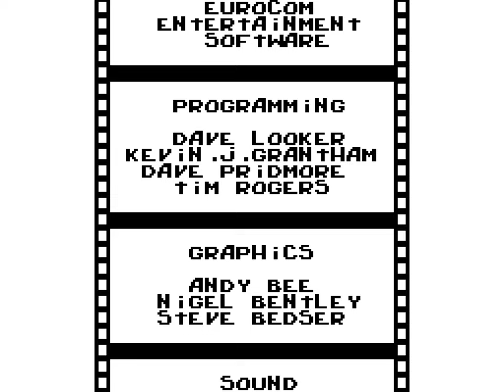Earthworm Jim (Master System) Playthrough [4K]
"Earthworm Jim" is a side-scrolling platformer video game released for the Sega Master System, released exclusively in Brazil. The game follows the adventures of the titular character, Earthworm Jim, a regular earthworm who finds a powerful robotic suit. With his newfound abilities, Jim embarks on a quest to rescue Princess What's-Her-Name and thwart the plans of the evil Queen Slug-for-a-Butt.

The gameplay of "Earthworm Jim" combines traditional platforming elements with unconventional mechanics and humorous scenarios. Players control Jim as he traverses various levels filled with enemies, obstacles, and environmental hazards. Jim can use his suit to perform actions like shooting enemies with his blaster, using his head as a whip, and even launching himself like a helicopter to glide through the air.

The Game Gear port of Earthworm Jim had its shortcomings like sluggish controls and altered level designs. This Master System version, essentially a port of a port, strips away large portions from the original game. There are some attempts to improve certain sections, like the underwater pod section in Down the Tubes from the Game Gear version, but there's still little left from the original vision.

Overall, "Earthworm Jim" for Sega Master System fails to impress. Except for the butched levels and sluggish controls, the screen resolution is low, and there are glitches throughout gameplay. For those seeking an authentic Earthworm Jim experience, it's best to turn to the original releases on platforms like the Sega Genesis/Mega Drive or Super Nintendo.